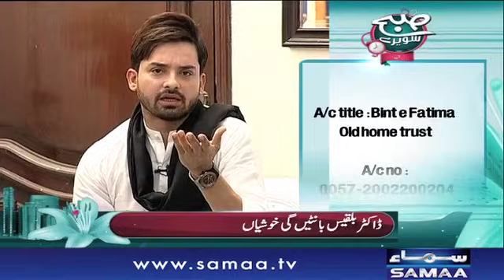Binte Fatima Ki Dukhi Maaon Ki Kahani | Subah Saverey Samaa Kay Saath | SAMAA TV | 04 Jan 2018